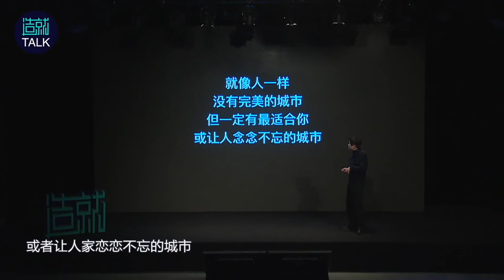华人审美的五盲